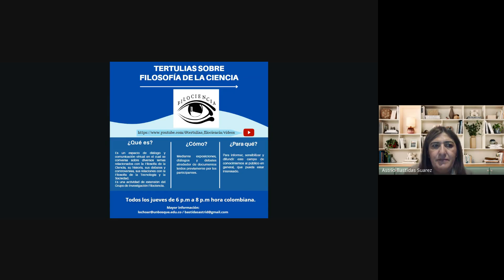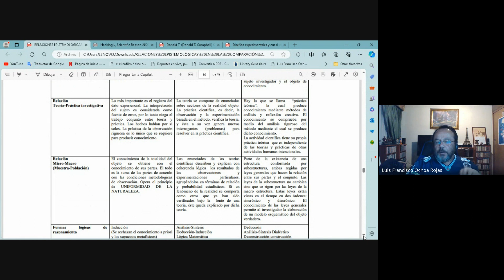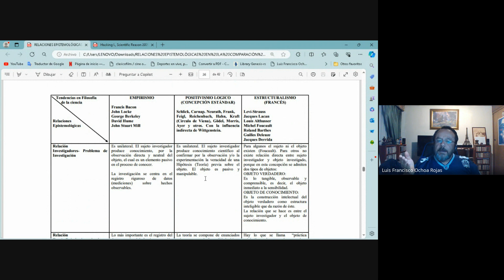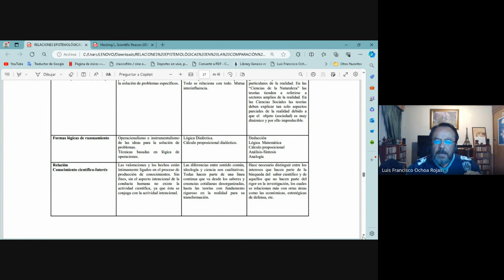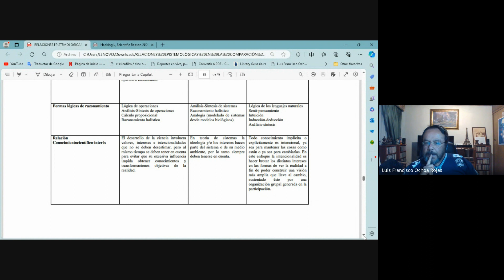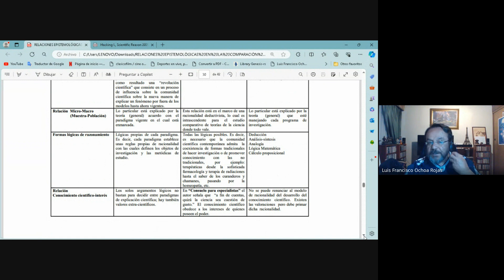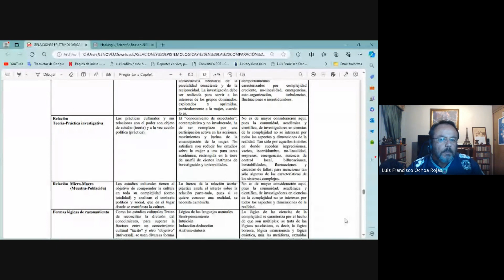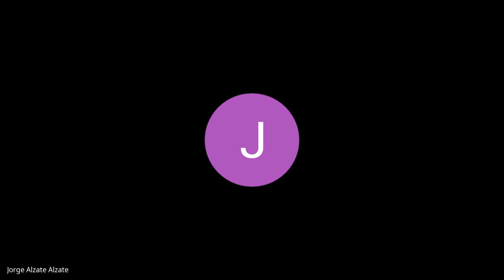Tendencias o Escuelas en Filosofía de la Ciencia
Se presenta un perfil general de 21 enfoques, tendencias o escuelas más importantes en Filosofía de la Ciencia (Epistemología), que han influido en el desarrollo y producción de conocimientos en las ciencias puras y aplicadas en el siglo XX y lo que va del XXI. El documento que tiene toda esta información está